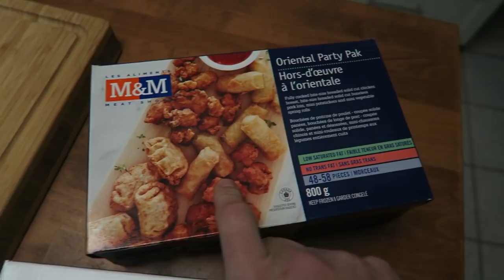SUPER BOWL CELEBRATION